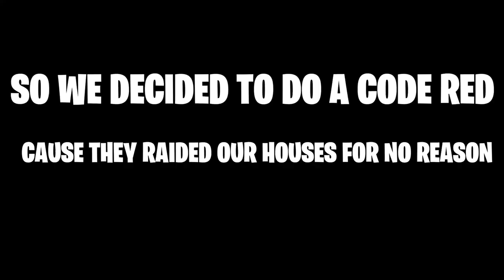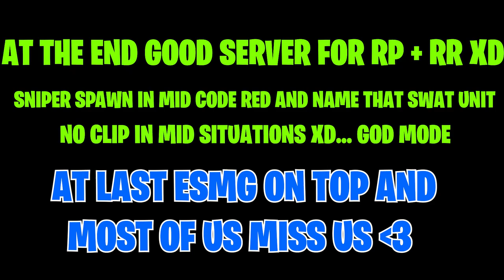Supremacy of Marabunta Grande In CTRP | CrimeTownRoleplay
This is a short montage of us Marabunta Grande against the Overpowered PD and Gangs 😂and yes the God Mode Admins who usually do no clip and sniper spawn in mid situations...

Note- At the end there is no hate to Anyone.. Its just a Game... so yeah dont take it personal... and agar le liya to we dont even care xD..